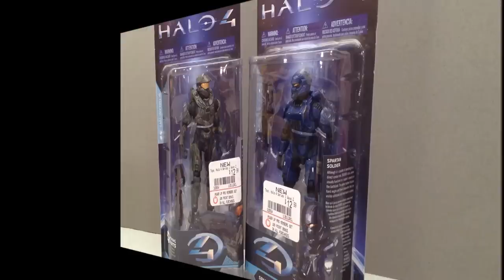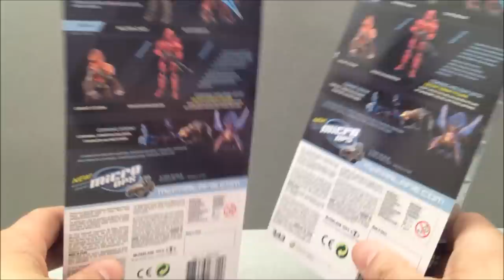HALO 4 VIDEO GAME GIVEAWAY CONTEST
ENTER AS MANY TIMES AS YOU LIKE JUST NOT TWICE IN A ROW!
CONTEST ENDS NOVEMBER 25TH MIDNIGHT EST 2012